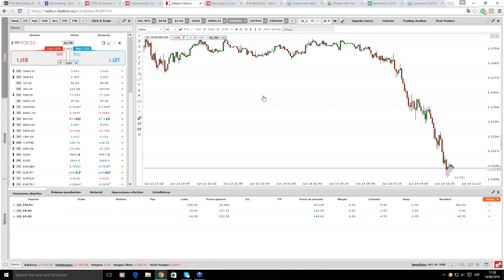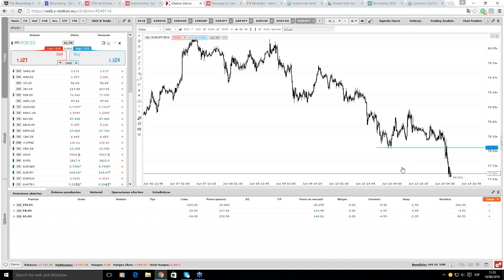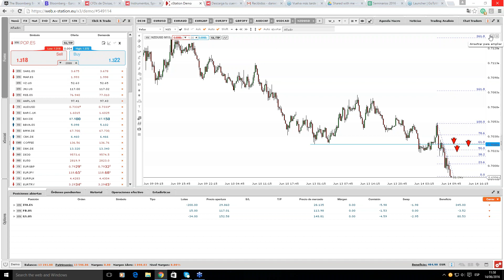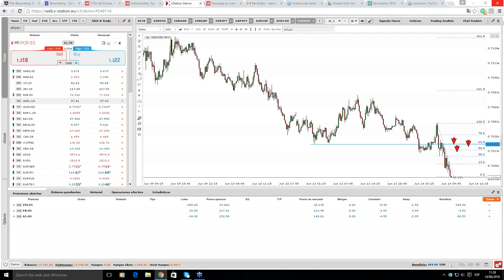Seminario: Forex Time – Divisas en Tiempo Real. Daniel García. 14/06/2016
El contacto semanal con el mercado forex. Este seminario supone el punto de encuentro para todos los traders de divisas. En él se analizan las principales noticias del mercado y se  busca las mejores oportunidades tanto en los pares más importantes como en los más exóticos.
• Repaso a la situación técnica del los principales divisas
• Rentabilidad individualizada de cada par
• Visión técnica del mercado
• Estrategias en tiempo real
¿Por qué tengo que asistir a este seminario?
• Si te interesa el mercado de divisas este es tu informativo semanal. Aprende a correlacionar los movimientos y a analizar los flujos de capitales entre las principales divisas a nivel mundial. Aprovecha el “momentum” de cada par para exprimir al máximo tus posiciones.
• Comportamiento del mercado de divisas en el corto y medio plazo.
• Como interpretar las políticas monetarias de los bancos centrales y su influencia en las divisas
•  Lectura de la evolución de la macro